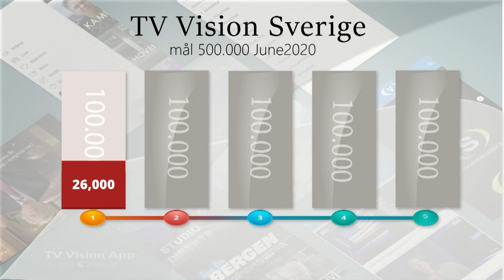Sverige Live 2020.10.06 | Nielsen, Campus, Wennergrund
Programledare: Christian Wendesten
Gäster: Maria Nielsen, David Campus, Sara Wennergrund, Zoran Kovacevic